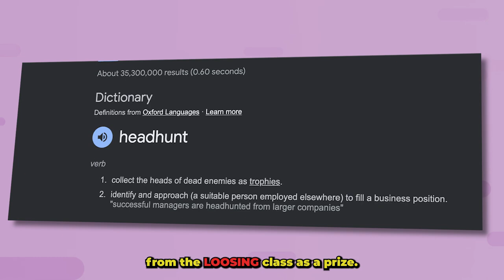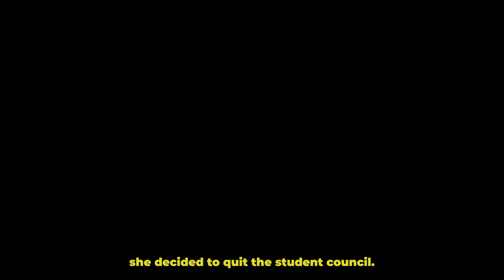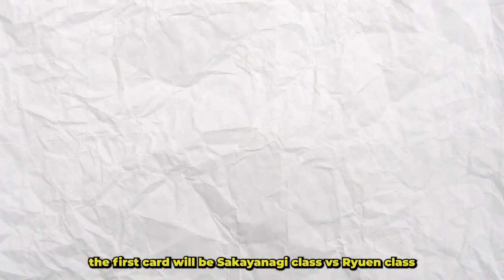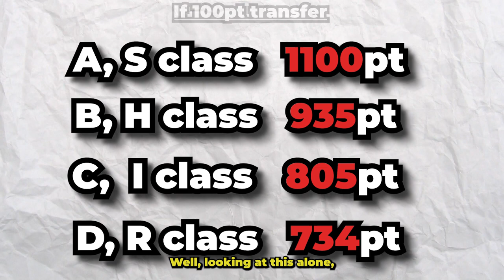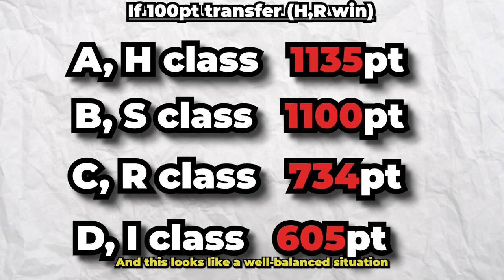Has Ichinose turned into Kushida?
Analysis video on COTE Y2V9. Focusing on future developments and changes in character relationships in the series.

WARNING- This video will contain spoilers of Classroom of the elite

This is my first video, I hope to make another one soon.

0:00 - Into
0:30 - What will happen to the Battle with Nagumo?
2:15 - The possibilities for class transferring
4:05 - What will happen to Ichinose
6:25 - Predictions for Future Developments
10:08 - outro